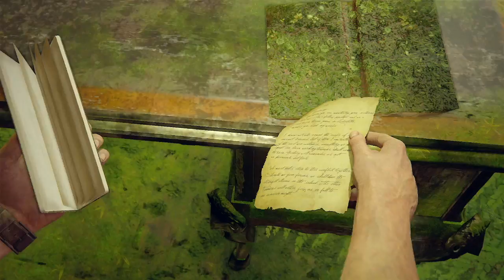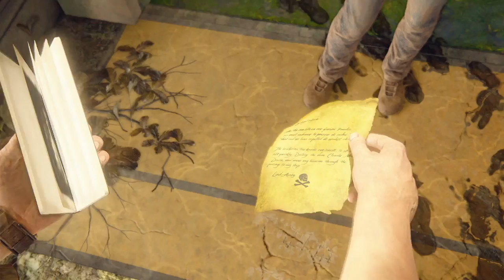DOE Lets Play – Uncharted 4 | Chapter 18